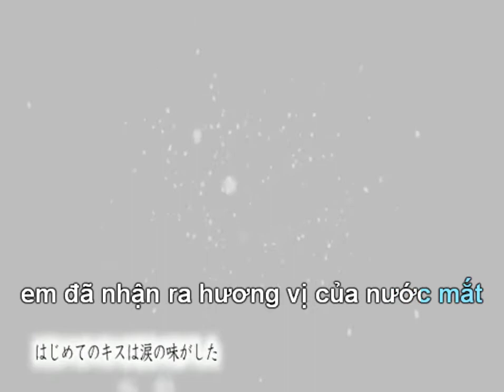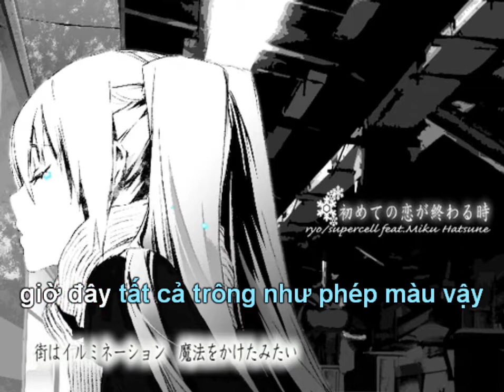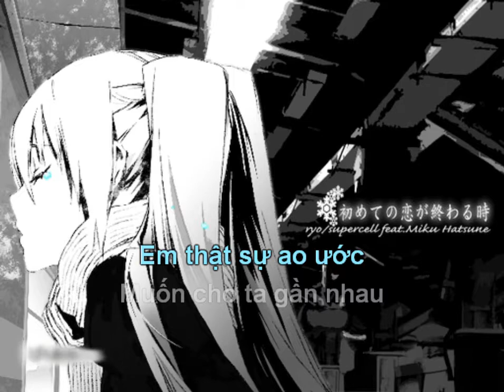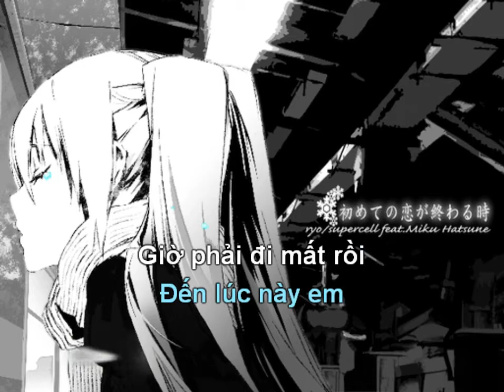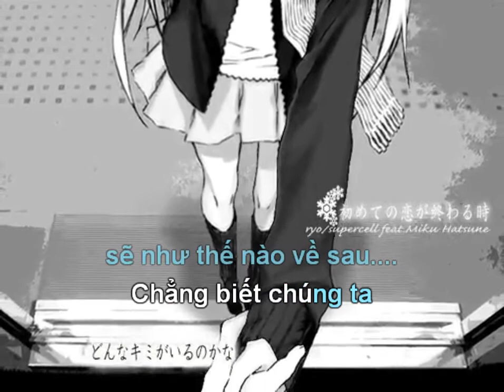| Karaoke - Việt | When the first love ends - Khi mối tình đầu kết thúc [ryo/supercell]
*Thông tin*
❄ Song: When the first love ends -
❄ Vocal: Hatsune Miku
❄ Music, Lyrics: ryo/supercell